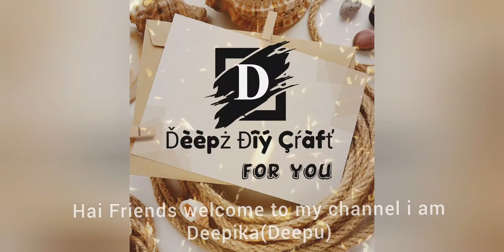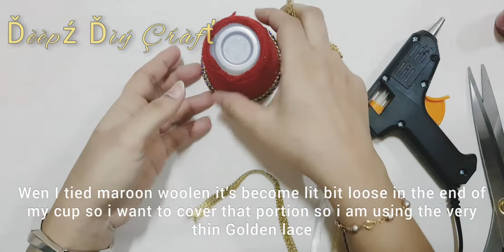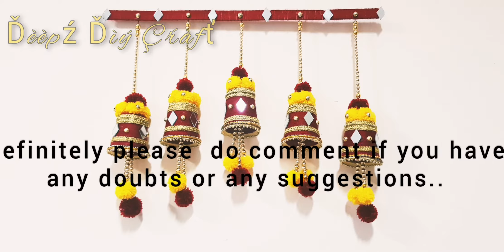Yogurt Cup Diy Craft ,Waste Material, Décor Woolen Thread Hanging. തൈര് കപ്പ്‌ കളയല്ലേ ആള് കേമനാണ്.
Hai everyone to support me..  This video will help you all to do the beautiful home décor with simple way. please do watch full video please do subscribe my channel share to your friends and family if you have any comments and suggestion please do comment support me feedback is more valuable than anything..
Love You All
Happy Moments with my Crafting...😘

CUP DECOR
KITCHEN DECOR
DIY CRAFT
SCHOOL HACKS
WOOLEN CRAFT
WASTE MATERIAL CRAFT
HANGING DECOR